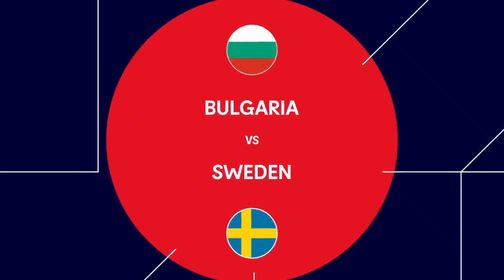Thụy Điển - Bulgaria | Vòng 1/8 bóng chuyền nữ Châu Âu 2021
Giải bóng chuyền Vô địch châu Âu nội dung nữ được khởi tranh từ ngày 18/8 đến ngày 4/9/2021 tại 4 quốc gia chủ nhà là Serbia, Bulgaria, Croatia và Romania. 24 đội bóng chuyền mạnh nhất châu lục sẽ tham gia tranh tài trong 17 ngày thi đấu với những trận đấu hấp dẫn hàng đầu thế giới.